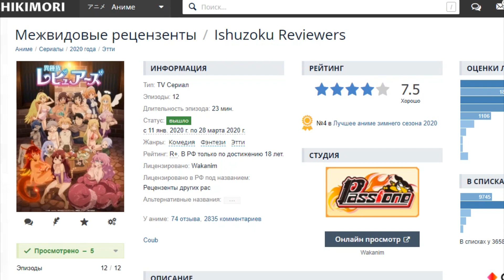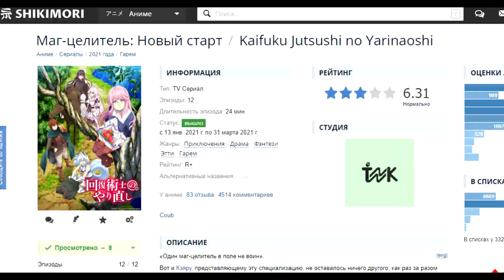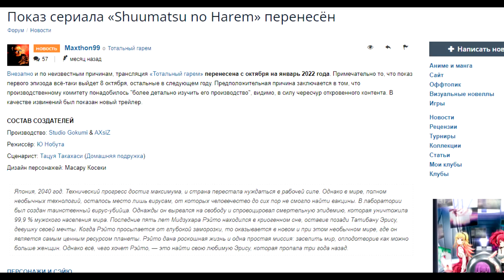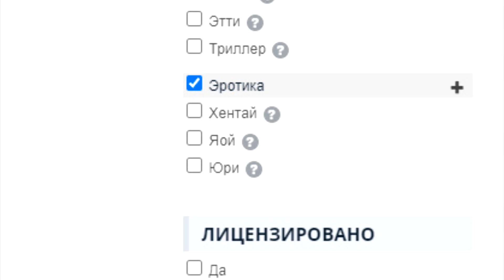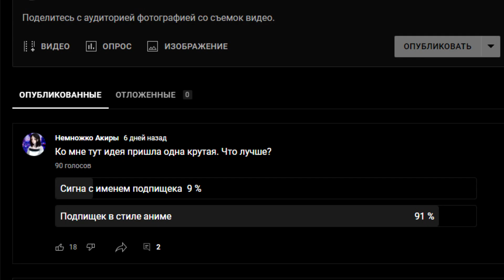ТОТАЛЬНЫЙ ГАРЕМ - НЕ АНИМЕ, НО ОБЗОР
Кричат все в этом сезоне про некий «Тотальный гарем». Тотальный гарем везде!! Помнится с рецензентами было такое, куда не глянь все кричали, но сейчас все кричат про тотальный гарем. Аж само аниме перенесли на следующий год, чтобы история с рецензентами не повторилась, но...реально ли тайтл настолько жесткий что его стоит переносить? Действительно ли там тотальный гарем или...